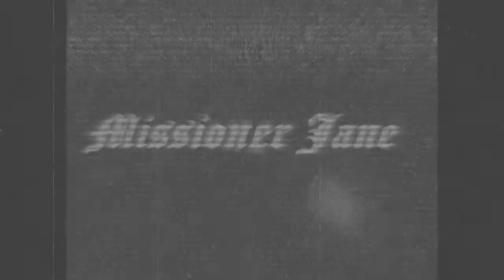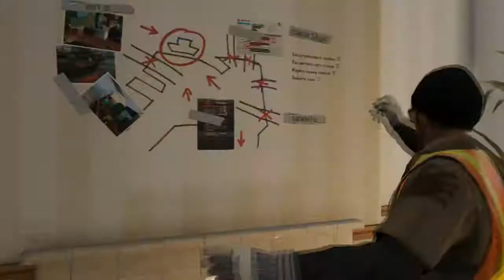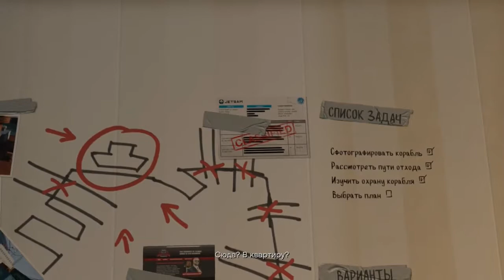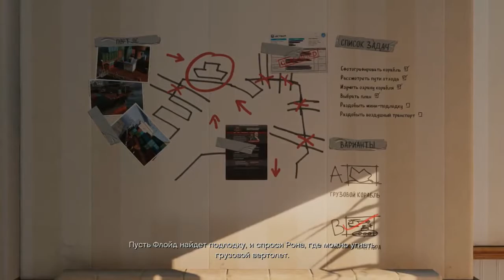Grand Theft Auto V. 100%. #19. Отречение от истины - Смертник. Полная русская озвучка.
ВНИМАНИЕ! Примерно до 12 минуты качество изображения испорчено ютубом. Но дальше всё работает.
Полное прохождение игры Grand Theft Auto V (GTA 5) на 100% со всеми дополнительными заданиями, полностью озвучено. Часть 19. Отречение от истины, Разведка в порту, Смертник.

Отречение от истины - 00:56
Разведка в порту - 16:22
Смертник - 48:47

Начинаем знакомство с потрясающей историей о предательстве, дружбе, жадности, алчности, принципах, безумии и многом, многом другом! Былое не забывается, будущее страшит, настоящее беспросветно. Наши герои выживают в каменных джунглях, как могут, но хорошо ли у них это получается?..

(желающие помочь в развитии канала: пишите личные сообщения в группу в ВК или сообщите в комментариях)